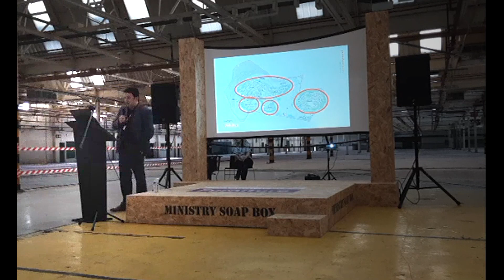Ministry of Furniture - Metal Box showroom open day with Andrew Beadle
Ministry of Furniture moved into the old Metal Box factory in April 2022. To celebrate the move to our new workspace / showroom we hosted a grand open day with attendees from local businesses, building contractors, architects, suppliers and local government / council representatives.
Welsh celebrity Max Boyce opened the new Ministry of Furniture suites.